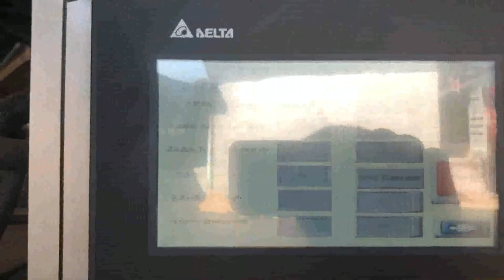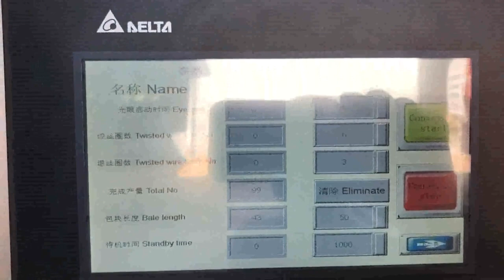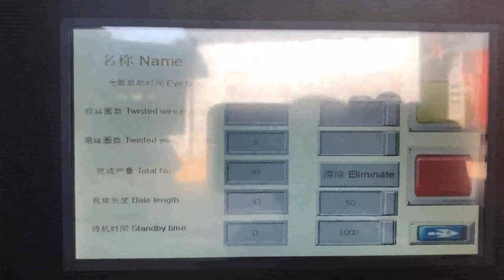how much is a cardboard bale cost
How much does a baler cost Singapore, The most cost Niger, Even though we have the most affordable bailing compactors in town, we want to make you aware of the market cost of each type of baler so that you can have a sneak peek at your budget before making a purchase. In this article, we have listed down the most cost, Low Cost Economy Cardboard Baler Nigeria, Waste Recycling Algeria, Low Cost Economy Cardboard Baler A Great 60 Vertical Cardboard Baler, Plastic Wrap, for Low Budgets While still extremely dependable, this is our comparatively low, cost baler to fit your budget. With this baler you can easily bale up to 900 pounds per bale of cardboard or up to 500 pounds of shrink wrap. How much is cardboard or corrugated worth if you Australia, Czech, 2010, 5, 19Baled cardboard has all of the processing costs included, baler, wire, labor, etc, as part of the purchase price. Depending on the current market price whichs varies, because it is a commodity, the average price has been around $80 per ton. An average bale of corrugated weighs about 1500 pounds when processed for shipment to a paper mill. How much does the average bale of cardboard weigh Ghana, Pakistan, 2020, 2, 17bale your OCC with a downstroke baler and load onto a semi truck for hauling. Take care to make sure you maximize the weight on your trailers to minimize hauling costs. 20 tons per month, This is the threshold at which it becomes cost, effective to invest in a horizontal baler. Federal International's Blog Suriname, baled cardboard prices Sweden, Easy to transport cardboard bales, no pallet needed. The HSM V, Press 860 L is a powerful cardboard baler that doesnt require a pallet for transportation. The ejection doors contain special profiles that create recesses in the bales. When the bale is ejected you can lift it up with a pallet truck. Cardboard Balers Compactors Lesotho, Vertical Baling Presses South Africa, Cardboard Recycling, Baler Rental and Regular Collections. Enviro, Waste is a leading UK supplier of cardboard baling equipment and well pay you to collect your baled cardboard for recycling, Its worth taking a few minutes to learn about recycling cardboard. Cardboard Recycling Romania, Baler Rental and Regular Namibia, 2018, 6, 13North Carolina companies are at various stages in establishing cardboard recycling programs, while many have well, established programs, others are just beginning to initiate a program or are evaluating whether to bale cardboard for better cost control. Recycling Corrugated Cardboard How much do bales cost, Bales vary in price depending upon a number of factors, such as the size, weight and age of the bale, and the type of hay that has been baled. sidebar Blog Sidebar. Social Media Facebook Twitter Youtube Instagram. Farm Rescue. Buy a Bale isnt all about the hay. Check out this short video about our Farm Rescue program. How much do bales cost Zimbabwe, Turkey, The volume of materials, the quality, and the bale weight criteria, or bale density criteria, will help you pinpoint the best baler for your recycling program. For example, if your weekly objective is to bale a few 1,000 pound bales of cardboard, then you can easily pinpoint which cardboard baler is configured best to meet this criteria. 60 Inch Vertical Balers Barbados, Specifications Comparison New Zealand, Cardboard is loaded evenly into an empty chamber until it is full, the main door is closed, and a hydraulic ram compacts the cardboard into a uniform size of bale. Once it reaches its desired size and weight, the bale is manually tied by wire